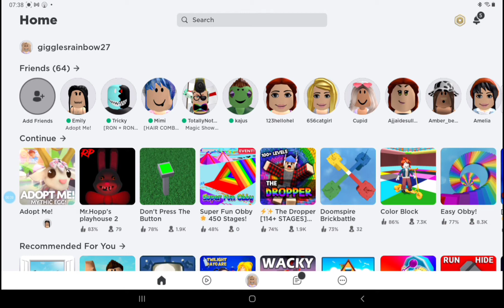The Dropper in roblox!